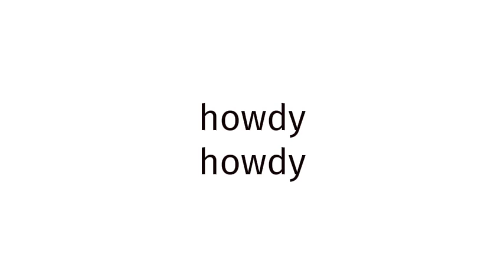How to pronounce BLUE FILM EUROPE 599?(CORRRECTLY)